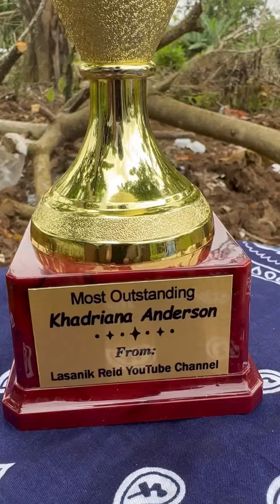a Wah cause dis People??